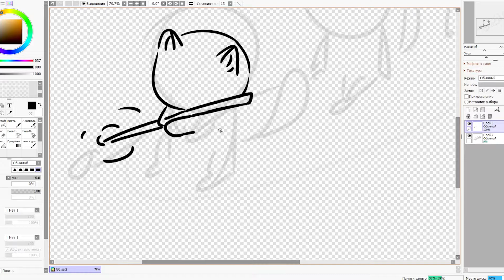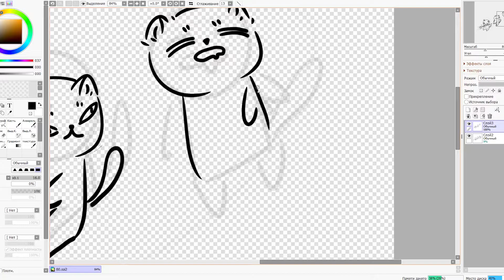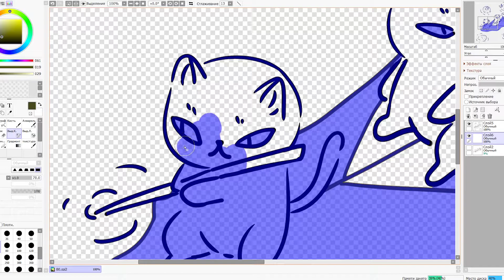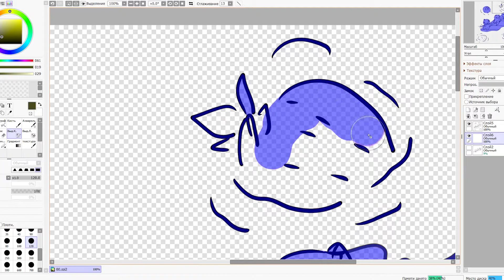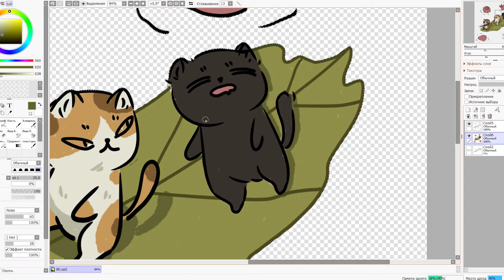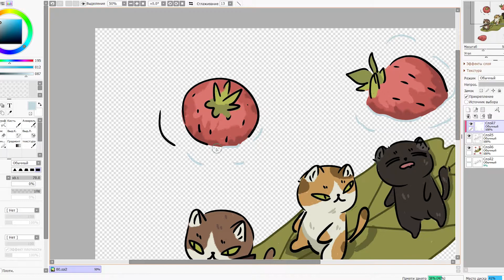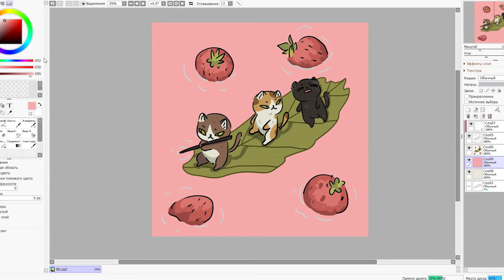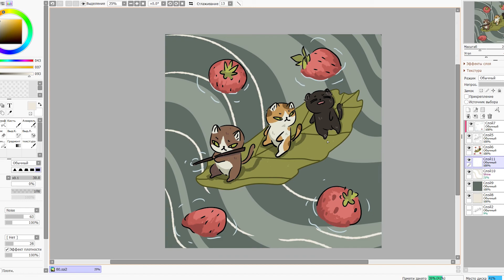In the city "N" there is a milk river with fruits floating on it (Speedpaint).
Speedpaint - In the city "N" there is a river, along which fruits float, which residents love to eat.
In the next video I will show how tasty these fruits are)))))))) ahahahahah!)